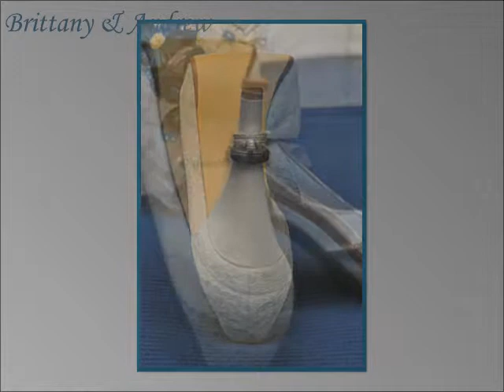Brittany Webster and Andrew Myren's Digital Wedding Album October 11, 2013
Brittany Webster and Andrew Myren  were married October 11, 2013, The ceremony was performed at St. Stephen's Lutheran Church in Trevose, PA. Followed by a reception  held at the magnificent Maggio's, Southampton, PA.. A Pro Photos wishes Brittany & Andrew the best of luck in their new journey as Husband and Wife
If you have not had the opportunity to view Brittany & Andrew's wedding gallery, send an email to: . In the Subject Line: 10/11/13 Brittany & Andrew.
A Pro Photos Studio will email you the link, username and password to view their gallery.